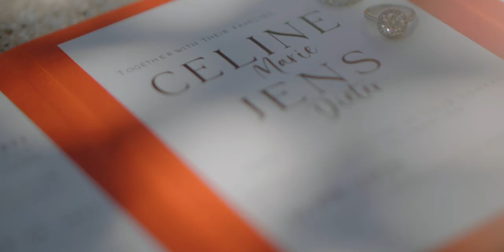Celine and Jens: A Wedding in Amanpulo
Hands Down - The Greeting Committee